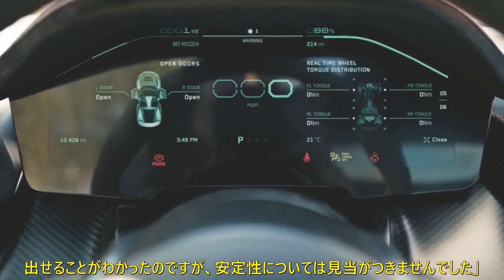「バック」で275km/h？ 電動ハイパーカー、後進の速度記録を樹立 リマック | 車の話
ATPには長さ4kmのストレートが2本あり、メルセデス・ベンツやフォルクスワーゲンなどのドイツ車メーカーが高速開発によく使用している。リマックによると、この場所が選ばれた理由は、以前ネヴェーラが「1日に20以上の加速とブレーキングの記録を更新した」場所だからだという。